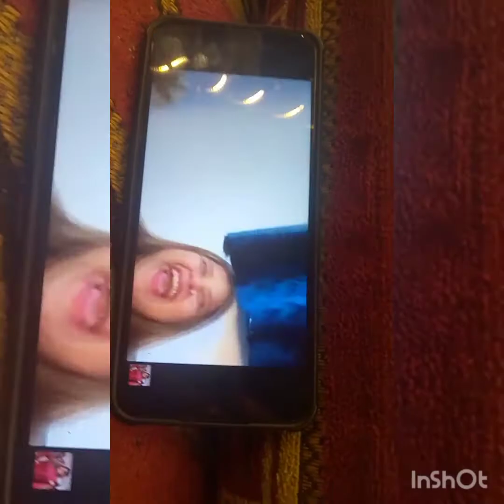will fall in love 😊😊😊😊😍sad